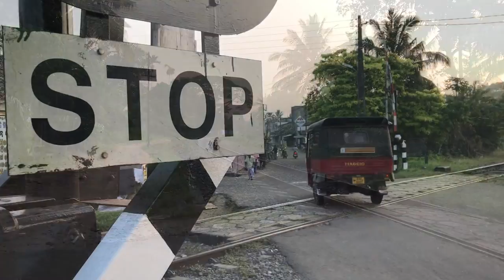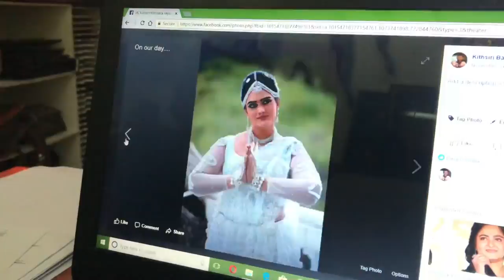VLOG sreće SRI LANKA - Ples s kobrama, najljepši izlazak sunca, putovati sam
U ovom videu ću Vam pokušati približiti ljepote Sri Lanke kroz njezine prirodne ljepote, druženje s domaćim ljudima uz autohtonu hranu i tradicionalne običaje. Ples s kobrama je definitivno najupečatljiviji običaj. Također, doživio sam najljepši izlazak sunca u životu, te prošao puno lijepih plaža i vodopada.

Uživajte!

SOCIJALNE PLATFORME

Editirao Ivan Miličević, Borna Paulik i Jozo Bazina.

Sponzorirano od strane Elite Fit.

Imajte na umu da svi projekti, savjeti i preporuke koji se vide na našem kanalu moraju biti dovršeni/napravljeni na vlastiti rizik. Ne preuzimamo odgovornost za bilo kakvu štetu ili ozljedu koja bi se mogla dogoditi.  / Please note that all projects, tips and recommendations seen on our channel must be completed/made at your own risk. We accept no liability for any damage or injury that may occur.